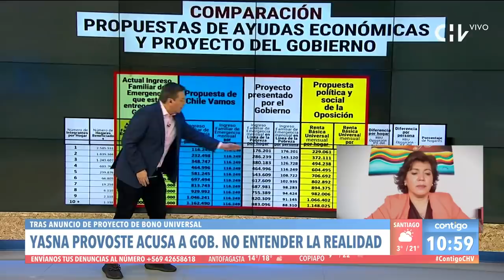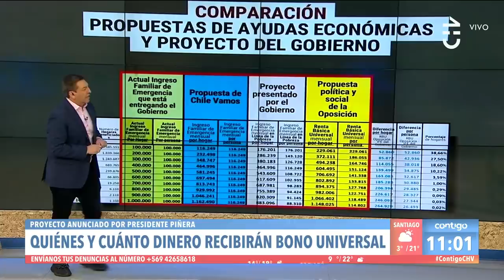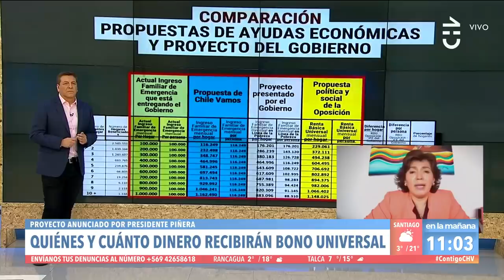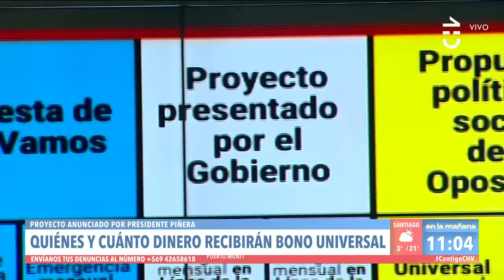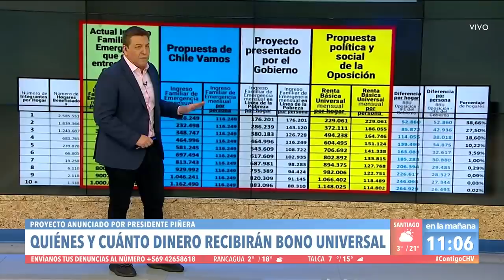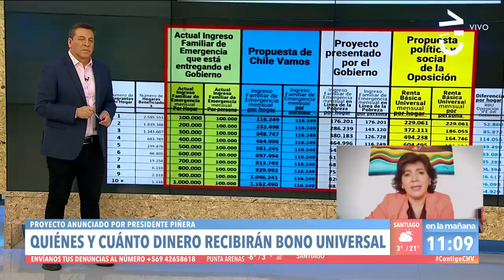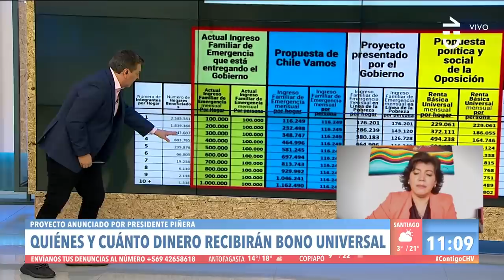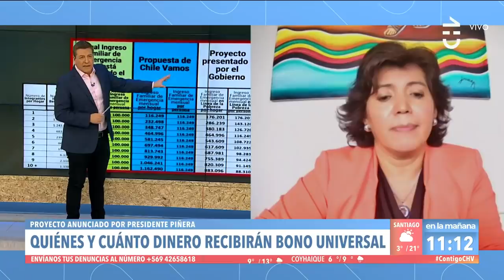"NO SE VE COHERENCIA" Yasna Provoste criticó bono del Gobierno en Contigo en la Mañana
Tras el anuncio de proyecto de bono universal, Yasna Provoste acusó al Gobierno de no entender la realidad. En Contigo en la Mañana explicó su postura frente a la propuesta.

"A mi el Gobierno me resulta bien impresionante(...) No se ve esta coherencia entre lo que se dice y lo que se hace", comentó la Presidenta del Senado.